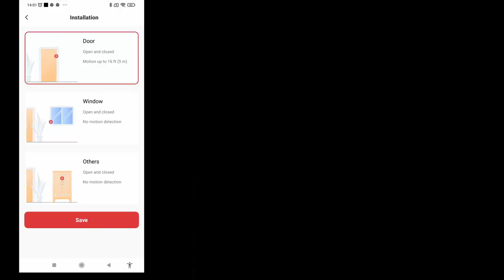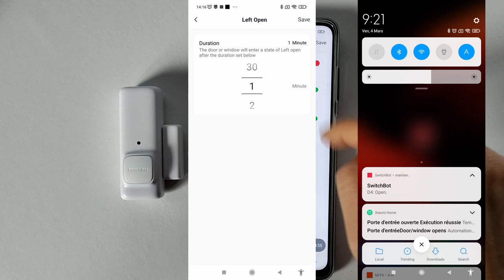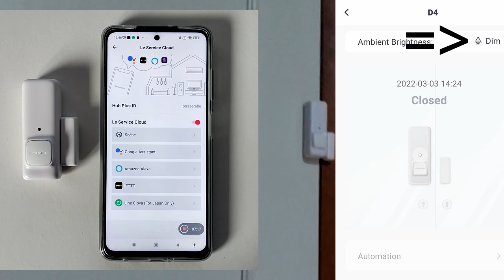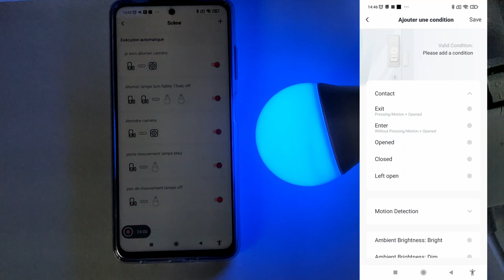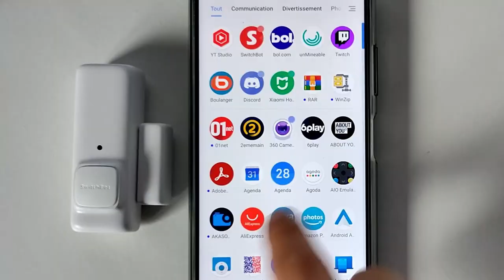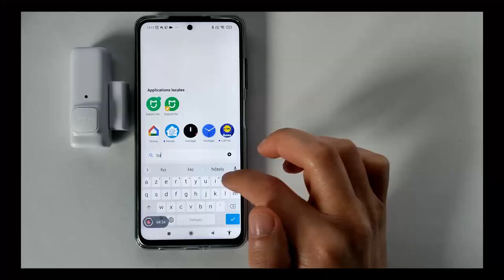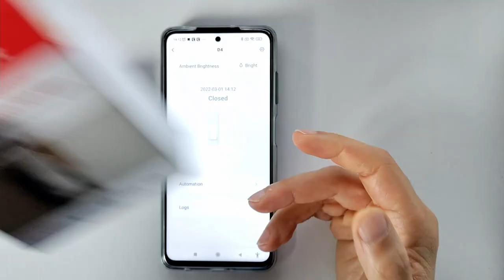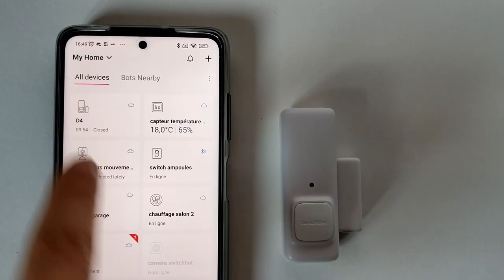SwitchBot un capteur connecté multifonction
Aujourd'hui, je test le capteur de porte et fenêtre de chez switchbot qui fait également détecteur de mouvement, capteur de luminosité et possède un bouton de sortie .